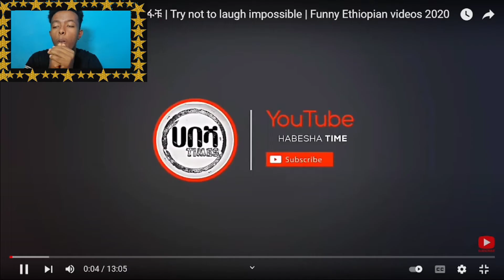በጣም ከባድ ላለመሳቅ ይሞክሩ| Seifu on ebs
ክፍል  - Eregnaye Ep
@Arts Tv Worldእረኛዬ ክፍል  - Eregnaye Ep @Arts Tv